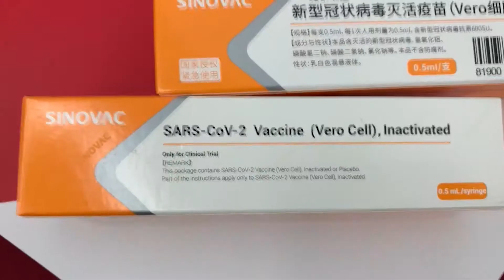La China Sinovac prevé aplicar su vacuna masivamente a principios de 2021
La vacuna del laboratorio chino Sinovac, una de las más avanzadas del mundo, podrá aplicarse masivamente a principios del próximo año, dijo hoy el presidente de la farmacéutica, Yin Weidong, quien aseguró que tienen capacidad para fabricar cerca de 300 millones de dosis al año.